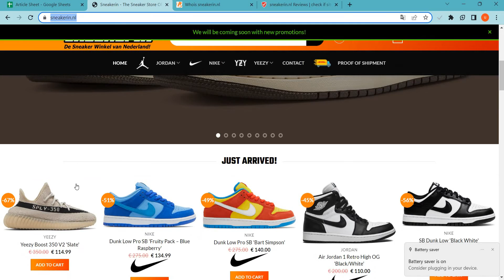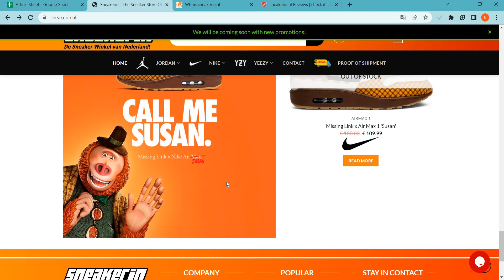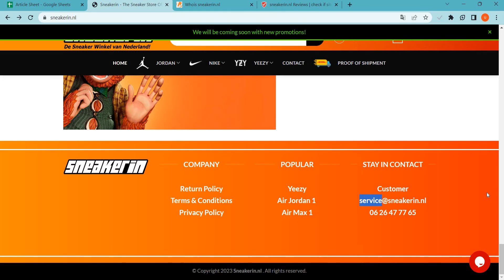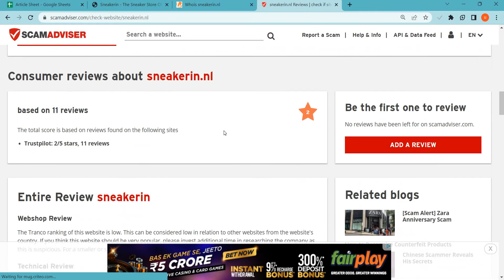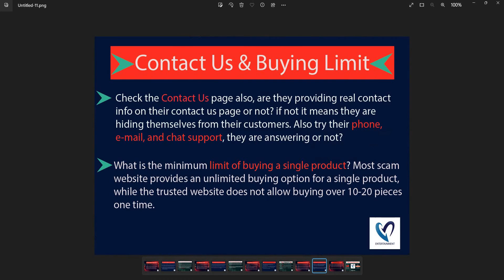Sneakerin Reviews 2023: Is Sneakerin.nl safe for online shopping? Sneakerin Detailed Review!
Sneakerin.nl is an online e-commerce shopping website selling different types of products. So, we are here to guide you, on how to check the authenticity of any genuine website

1. Firstly you should check the domain age of any website if the domain is older it is more reliable.

2. Pay attention to whether the website is safe or not with HTTPS connection.

3. Whois a website where you can check more details of the website.

4. Customer support services are also important, check whether the number and contact address are given or not.

5. Genuine websites provide COD, and PayPal as the payment method, and PayPal gives you a refund option after a rising request.

6. Scam advisor is a popular website that gives trust scores to most websites, you can also check there.

7. Product return policy is also an important point, check available or not.